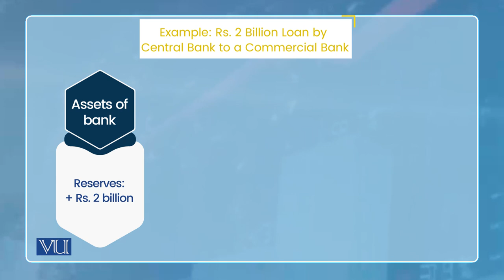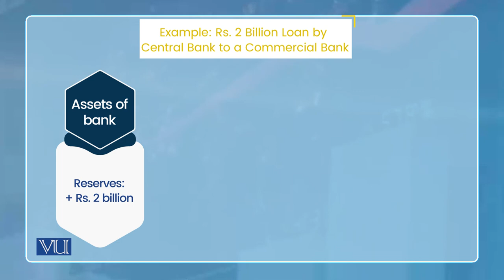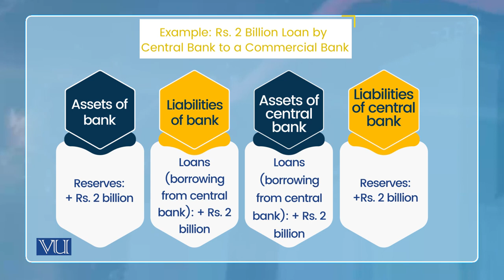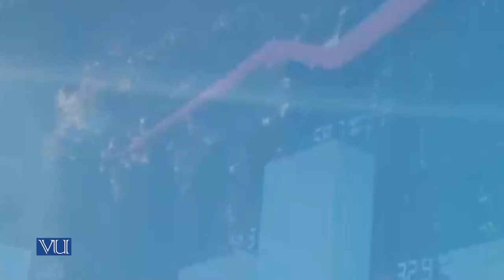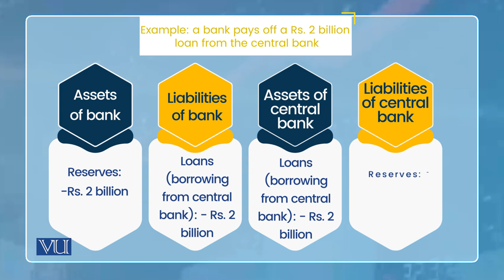Money Supply Process: Control of Monetary Base - Loans to Financial Institutions | ECO604_Topic033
Topic033: Money Supply Process - Control of Monetary Base, Loans to Financial Institutions, Background,